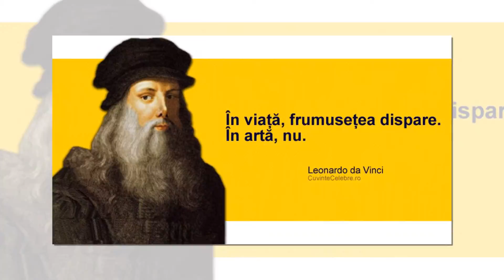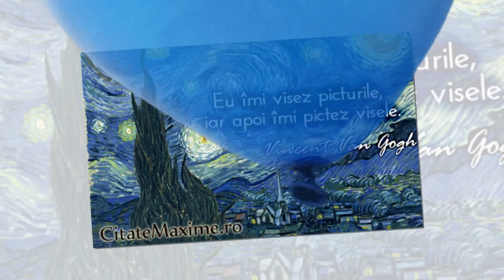ARTIST PLASTIC- CATALIN ALEXANDRU CHIFAN